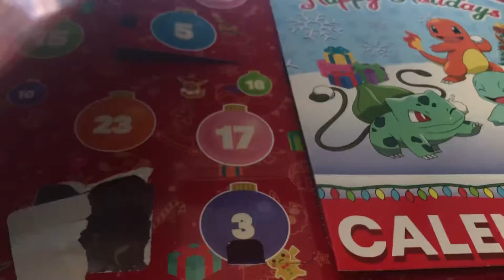Pokemon 2020 Advent Calendar opening Day 9